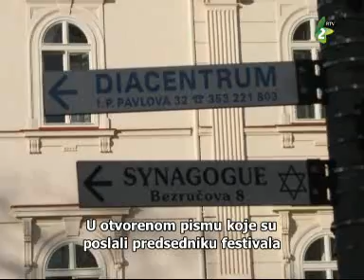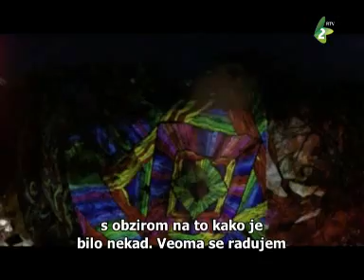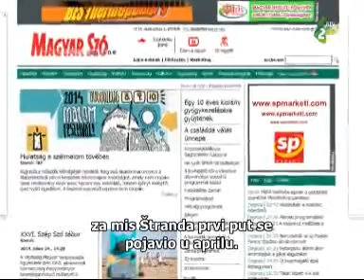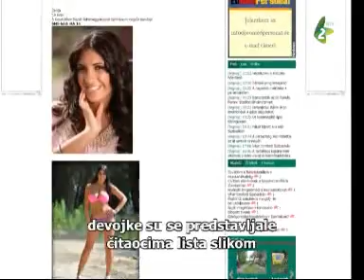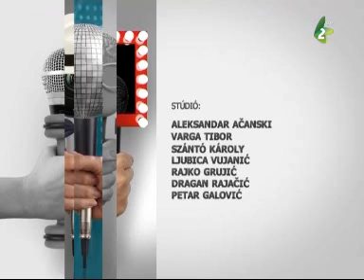Urbán Dzsungel - 2014. augusztus 10.